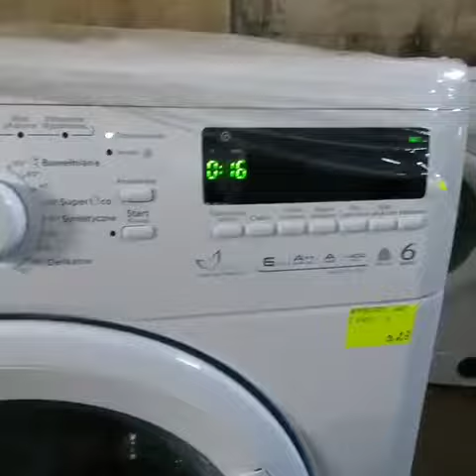WHIRLPOOL AWO-C 61400-а29 Стиральная машина до 6 кг 1400 об/мин A++ 60*60 б/у Гарантия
Компания Whirlpool известный в мире производитель, ее техника -это высокие технологии, надежность и долговечность!
В модели AWO-C 61400 большой выбор программ, специальных возможностей, которые позволяют выполнять качественную стирку при минимальных затратах.

Отличительные особенности:

Скорость вращения при отжиме до 1400 об/мин.
Объем до 6 килограмм белья.
Регулирование скорости отжима и температуры.
Электронный дисплей.
Благодаря специально адаптированным деликатным движениям барабана во время окончательного отжима нагрузка на белье ослабляется, что приводит к уменьшению заломов, складок на тканях.
Автоматическое взвешивание.
Отложенный старт.
Технология «Sixth Sense» обеспечивает наименьшее время стирки и низкое потребление воды и энергии, гарантируя наилучшие результаты. Определив объем воды, который был затрачен при основной стирке, электронные датчики «Шестое чувство» рассчитывают величину нагрузки и регулирует рабочие параметры (длительность цикла и общее потребление воды и энергии), что позволяет получить высокие результаты по эффективность использования энергии.
Программ: для хлопка, синтетики, нежная стирка при температуре не выше 40 °, ежедневная программа 60 мин.
Специальная программа для самого деликатного нижнего белья. Супер быстрая. Спортивная программа при макс. 40 ст. Джинсы - специальный цикл загрузки до 3 кг.
Система управления пеной.
Anti-bleed Aqua Stop - гарантирует полную защиту от наводнений.
Microban предотвращает рост бактерий и плесени, образование неприятных запахов в ящике для моющих средств.
Габаритные размеры автомата (Шx Гx В, см) 60x60x85.